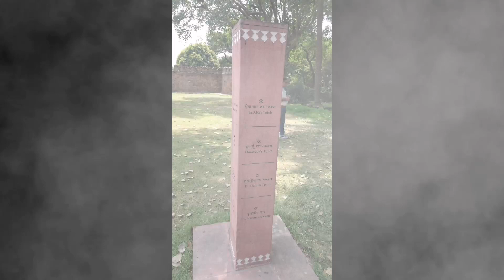September 2016 - India (New Delhi)